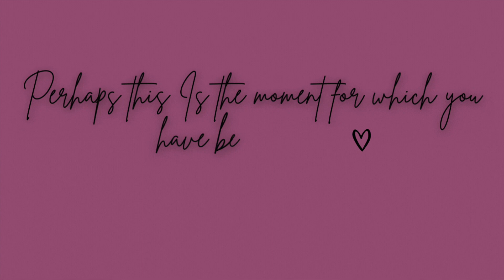🗣Keep Pushing!!!💪🏾💯🙏🏾🙌🏾❣️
Hey loves! Just wanted to pop in with a quick word of encouragement to remind you to keep pushing! We live in a culture where we're expected to be picture perfect and on point 100% of the time we post video content, this is unrealistic and can cause us to be stagnant when we know there's kingdom work for us to do! There's someone out there who needs to hear the word of hope God has placed in your mouth! Don't stop recording, the kingdom has need of you! XoXo

♥ I N S T A G R A M: @resilientwomenwinpod
♥ T W I T T E R: @TheAshleyLeeAnn
♥ F A C E B O O K: Resilient Women Win

Ashley LeeAnn XoXo

📖Purchase My New Book👉🏾 PUSH A Ground Zero Recovery Manual

♥ F A C E B O O K: Resilient Women Win Pod